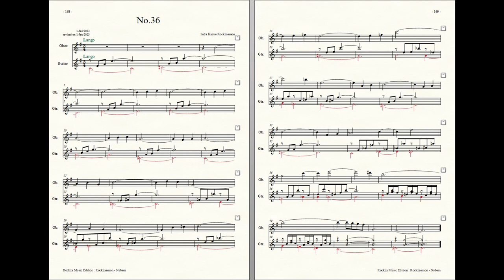Rockzaemon : Prelude for Oboe and Guitar, Nubem No.36